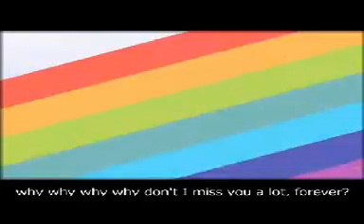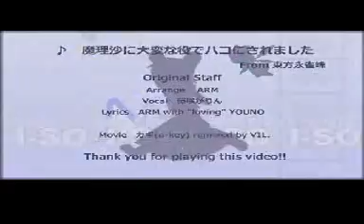魔理沙に大変な役で八コにされました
A mahjong remix of "Marisa stole the precious thing"

Original Author: VIL
Original² Author: IOSYS